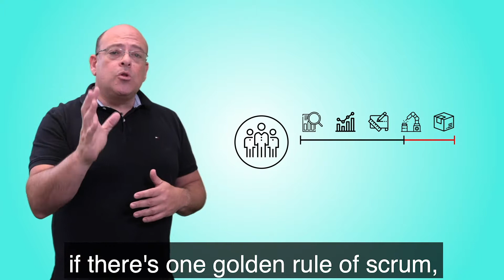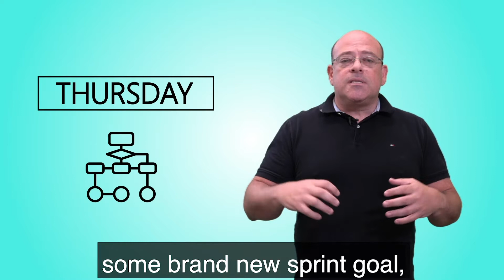Agile QuickTip #32 by Giora Morein: End of Sprint Never Changes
Tune into Agile QuickTip by Giora Morein: The sprint end date never changes. Never. EVER!! When the final whistle blows, the game is over. But there is another game starting right after this one!